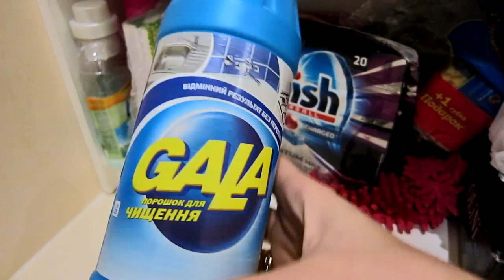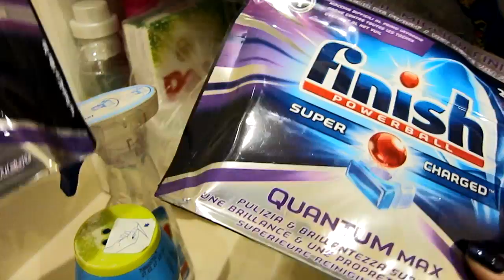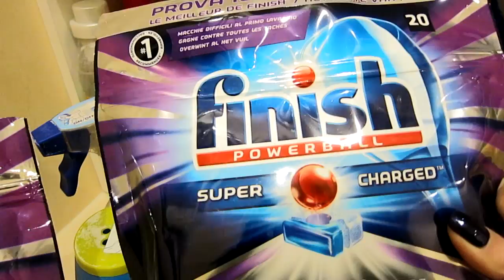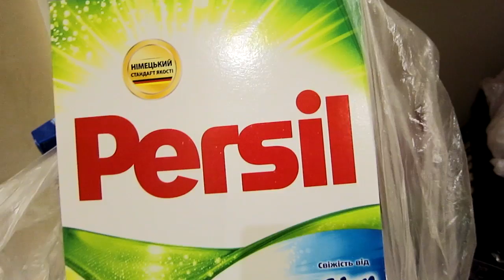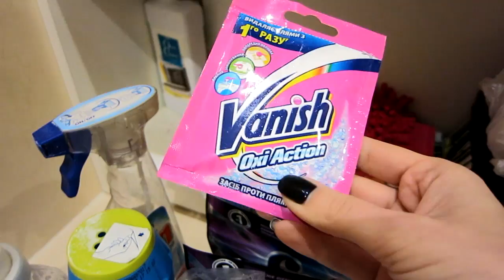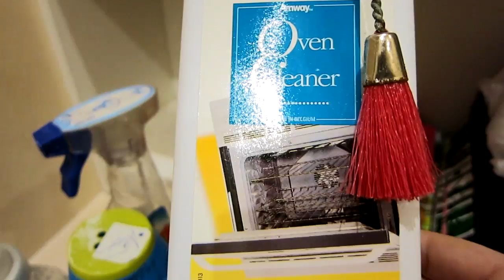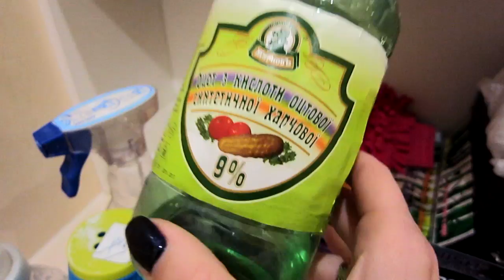БЫТОВАЯ ХИМИЯ МИНИМАЛИСТА : ДЛЯ СТИРКИ, УБОРКИ, ПОСУДЫ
Всем привет! Меня зовут Марина и я увлекаюсь идеями минимализма. В этом видео я покажу всю бытовую химию, которая есть в моем доме, а также расскажу, какие еще средства я использую, чтобы держать дом в порядке.
Если у вас есть какие-то идеи, что я могла бы улучшить в этой сфере, я попрошу поделиться.